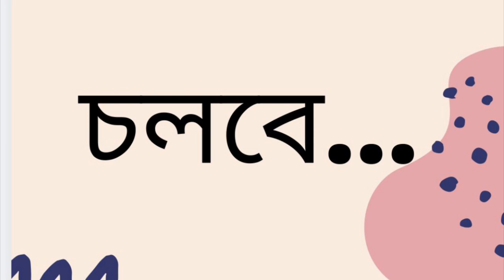হারুন ফেরেনি | রিজিয়া রহমান | Part 1/3 | Harun Phereni | Rizia Rahman | Bangla Audio Book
গনগনে রাগে মুখের রেখা জ্বলে উঠল হারুনের - কষ্ট! কেন কষ্ট পাবে! বায়ান্নর ভাষা আন্দোলনের জেলখাটা তোমার ওই স্বামীকে বলে দিও - তার কষ্টটা শুধু বইপত্রেই লেখা আছে। আর কোথাও নেই।